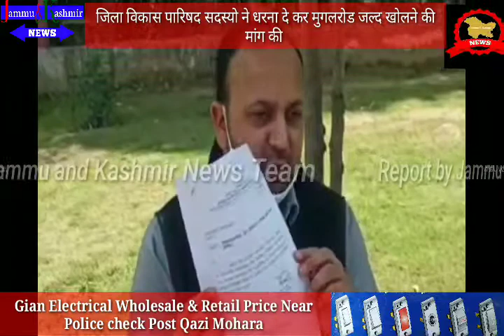जिला विकास पारिषद सदस्यो ने डी सी कार्यलय के बाहर धरना दे कर मुगलरोड जल्द खोलने की मांग की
जिला विकास पारिषद  सदस्यो ने डी सी कार्यलय के बाहर धरना दे कर मुगलरोड जल्द खोलने की मांग की jammuandkashmir News